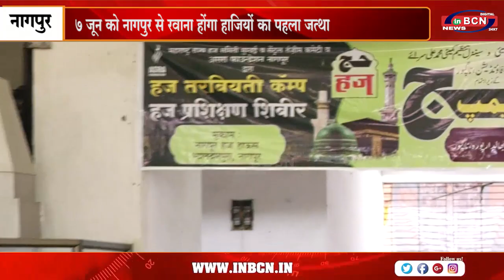हज 2023 के लिए रवाना होने वाले आज़मीने हज को हेल्थ कार्ड लेना होगा ज़रूरी...INBCN NEWS